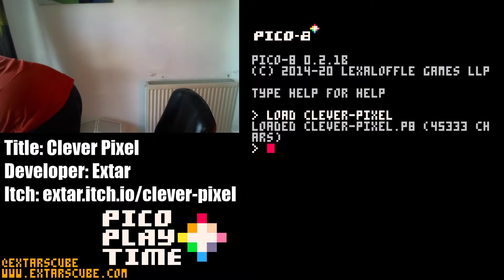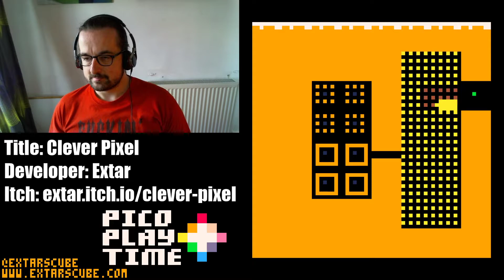Pico Playtime: Clever Pixel Developer Commentary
In this video I play through and discuss my submission to LOWREZJAM 2020. Clever Pixel is an abstract dungeon crawler with Metroidvania elements (so, exploration and collectibles).
*Marvel* as I manage to complete my own game. *Gasp* as I set a world record speed run in the (highly competitive) ~100% Hard category of the game. 36:54 Can you beat that? Probably. Just for fun I also set a world record in the (only slightly less competitive) any% Easy category. 4:09.1667. Can you beat that? Again, probably.